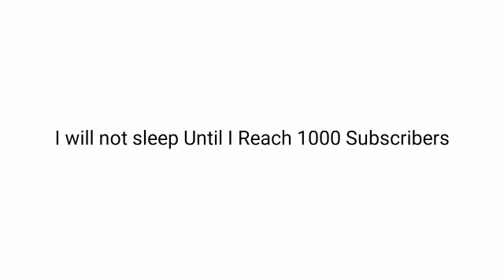I will not sleep Until I Got 1000 Subscribers